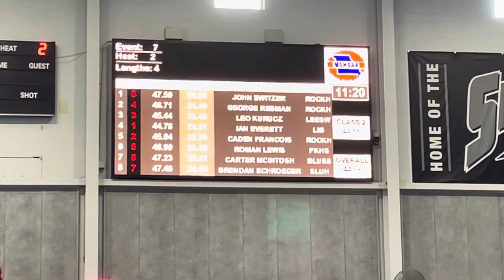MSHSAA - 100 free - Leo Kurucz - 45.44